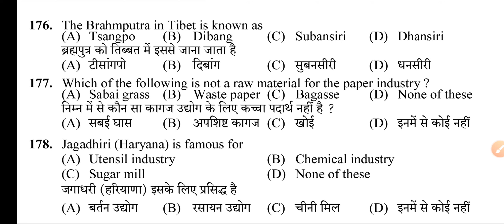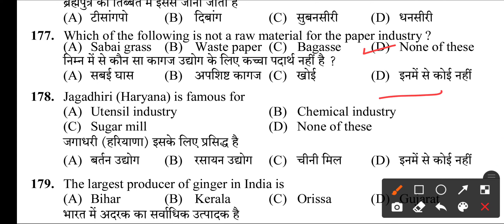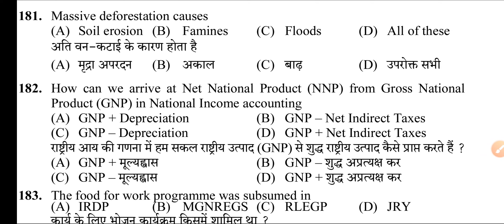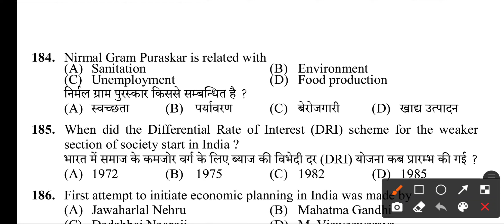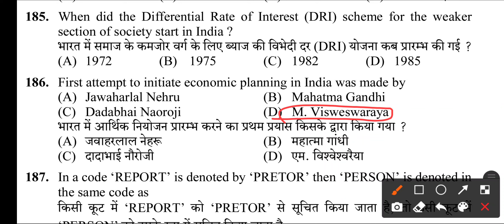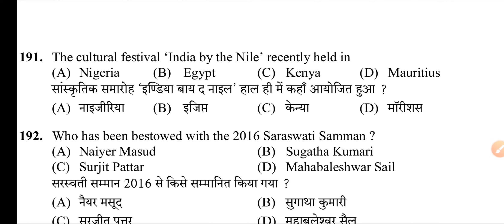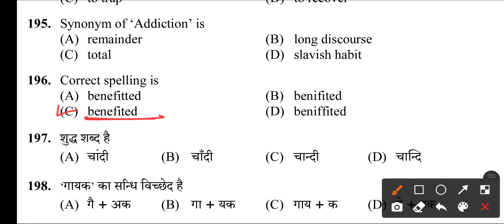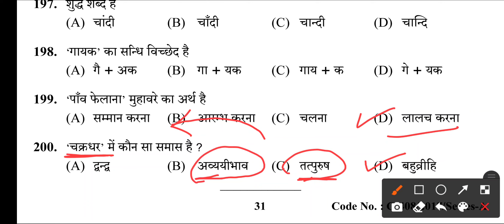Hpssc previous years question papers (Part-18) last ten years question papers gk for your next exams